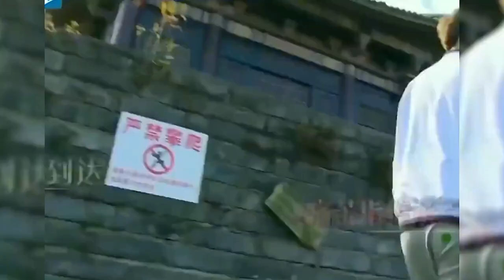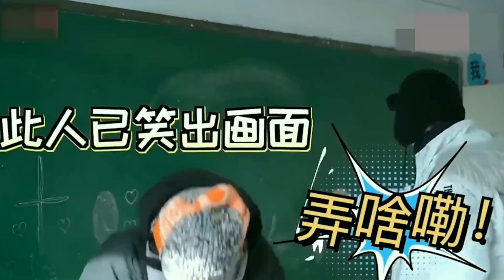没人治得了吴磊的嘴！直播嘴瓢笑翻赵露思 一句话逗得晓彤直跺脚！